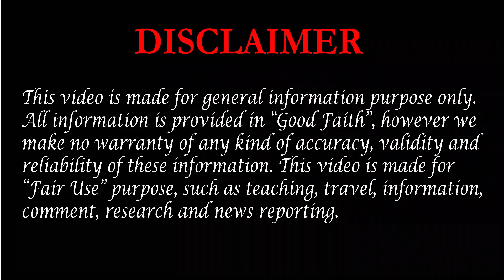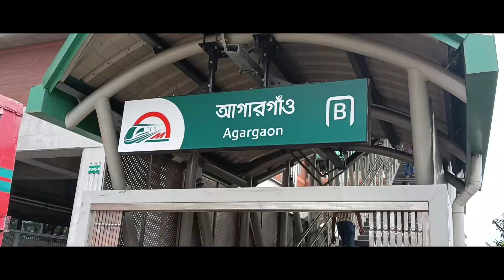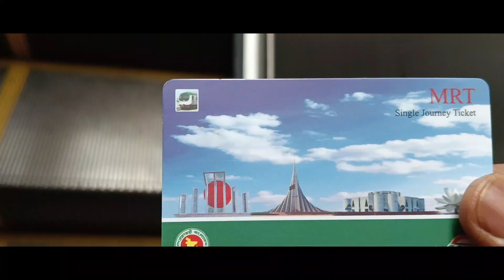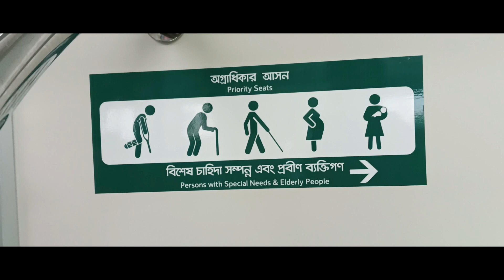কলকাতা মেট্রো VS ঢাকা মেট্রো II ঝকঝকে ঢাকা মেট্রো কেমন? II Kolkata Metro VS Dhaka Metro II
In this video you get the details of new born Dhaka Metro. Actually this is a comparison video between Kolkata Metro and Dhaka Metro. In India Kolkata is the first city to have Metro Rail 30 years ago. Whereas in Bangladesh have the Metro Rail few months ago. Not even activated full journey, only one side partial journey. In a single word Bangladesh is developing day by day, it has beautiful metro communication right now, to avoid great traffic in road communication.